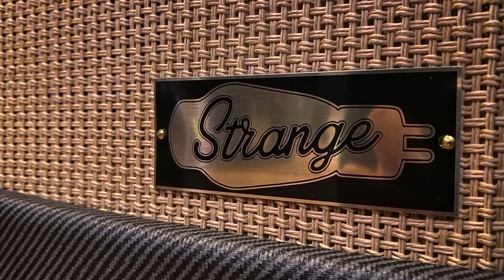The Susie with matching 2x10”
Straight in, all-amp tones.

Playing my ‘67 Guild Starfire V and ‘63 Fender Jaguar on this demo, keeping the tone pretty driven and hairy. 5-watts of single-ended 6V6 tone, full and bold.

You’ll see me switching the Cleaner/Meaner switch, which selects three different gain and tone voicing options.

Cab loaded with Weber Blue Pup 10” speakers, in the closed back configuration. Featuring a custom Soursound output transformer, Evidence Audio Siren speaker cabling, and Jupiter caps, handwired and handbuilt construction throughout in Phoenixville PA.